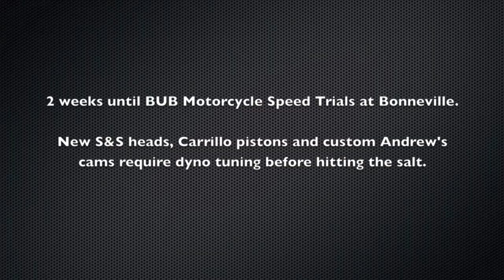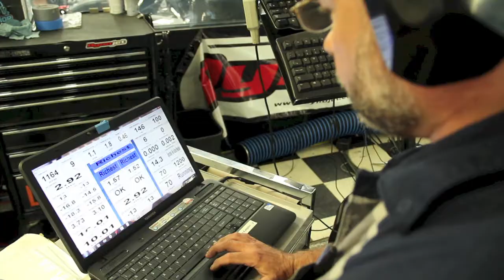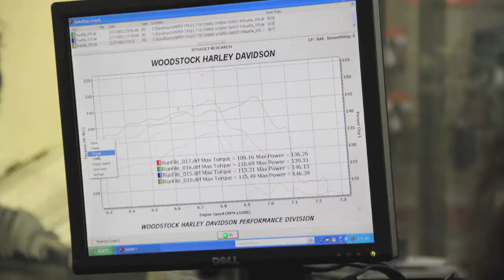Gray Ghost II Dyno for Bonneville:Bonneville Stories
Gray Ghost Project sets 4 records with 2 Harley Davidson motorcycles at Loring Timing Association in Maine July 2013
Warner Riley, Jim Fischer and Mike Witt prepare for BUB Motorcycle Speed Trials in August on the Bonneville Salt Flats.